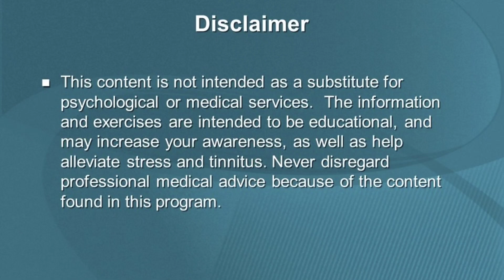Delay Shark14000 Spray For Penis Spray For Men to Last Longer in Bed | Dr Ghulam Abbas | Urdu/Hindi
Today's video is about Delay Shark14000 Spray For Penis Spray For Men to Last Longer in Bed | Dr Ghulam Abbas | Urdu/Hindi

                                                        OR